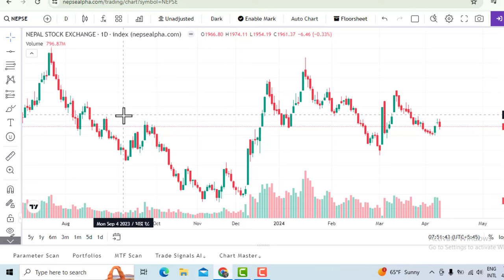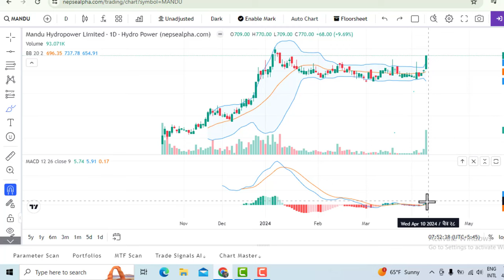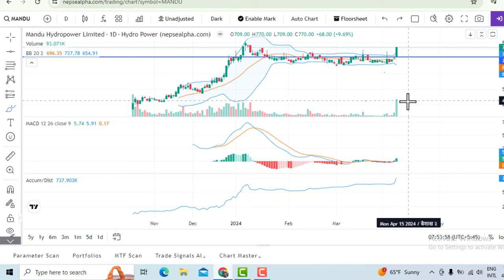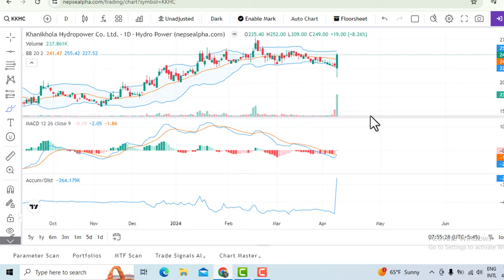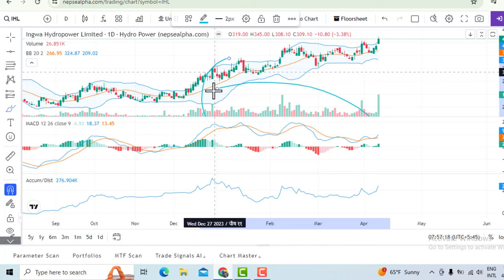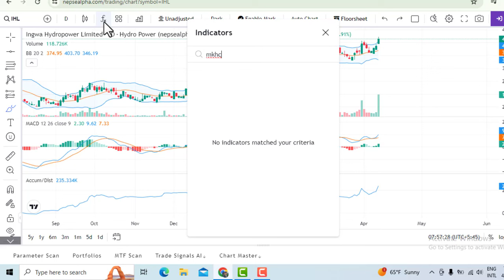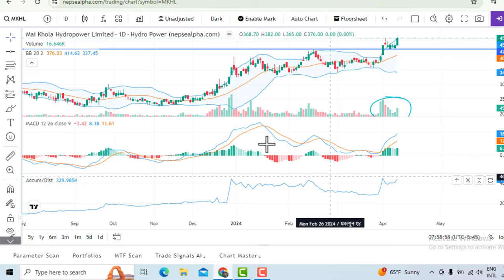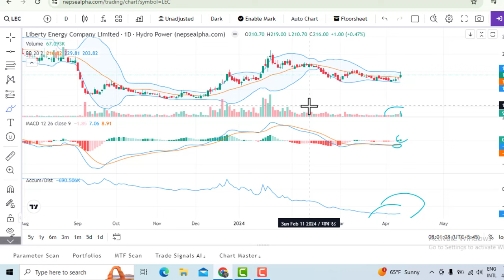आजै 10 कम्पनि किन्नुहोस। TRADE गरेर पैसा कमाउनुहोस। BUY 8 COMPANY FOR TRADING । LAGANI SANSAR।